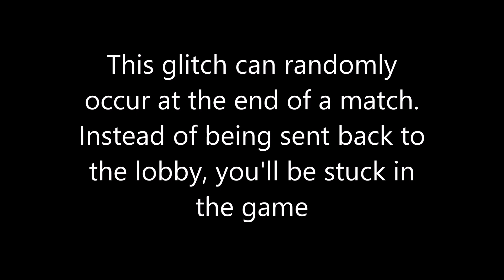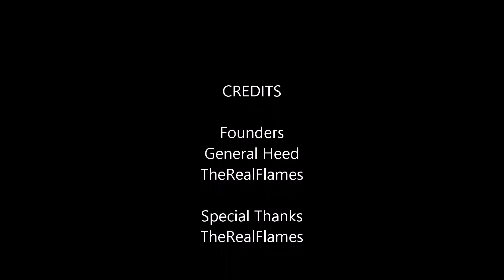Halo 5 Multiplayer Beta - Freeze Glitch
This glitch can randomly occur at the end of a match. Instead of being sent back to the lobby, you'll be stuck in the game. You won't be able to walk around or shoot. However, you can still look around which allows you to look inside your body as well. So far this is only known to occur in the early access beta of Halo 5.